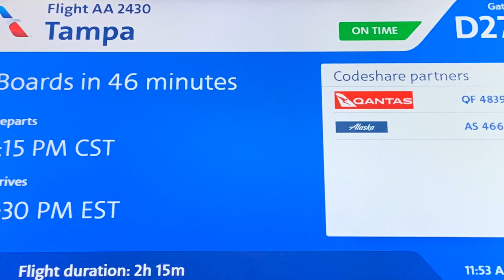American Airlines | Boeing 737-800 | DFW (DFW) to Tampa, Florida (TPA)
American Airlines Boeing 737-800 from Dallas Fort-Worth International Airport to Tampa St. Petersburg International Airport (TPA).